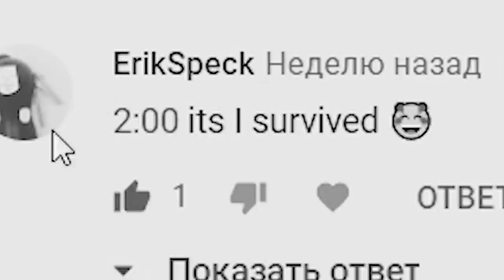Ekko.exe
Uganda forever!

(RU)
P.S. Если не правильно перевел субтитры, скажите мне в комментариях
(EN)